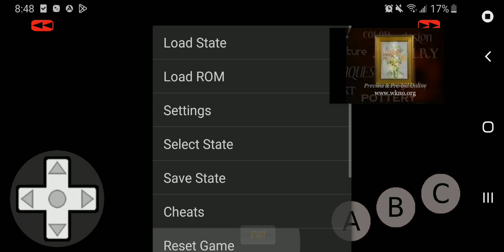September 28, 2024